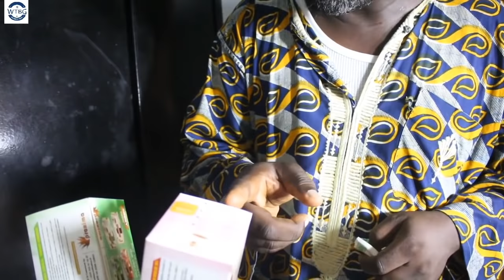MBOMA HÉLICOPTÈRE - (Saison 1 éps. 18/26) : Remède ambulant + Faiblesse sexuelle =...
Les mésaventures de MBOMA HÉLICOPTÈRE, une série-web qui nous raconte les réalités de notre société avec une touche particulière d'humour de monsieur le Maire de douala zéro.
Saison 1 épisode 18 :  Remède ambulant + Faiblesse sexuelle =...

Cast :
Mboma Hélicoptère
Aubergine
Floflo

Désormais disponible ici :
     * Tous les samedis à 17 h
     * Tous les mercredis à 17h

 - Saison 1 Episode 16 :

Production : WTBG PRODUCTION
Scénario : MBOMA HELICOPTERE
Réalisateur : Guy Landry SIEWE
Une conception de : Boris WOUEGOUM TAKAM

NOTE : La copie de cette vidéo est strictement interdite.

@ 2020 WTBGPRODUCTION